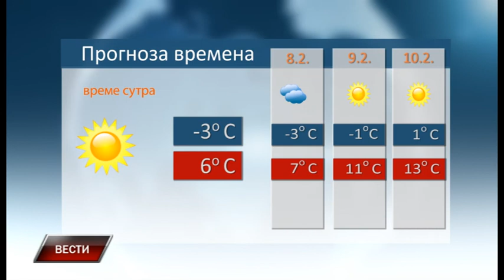Vesti 6 2 2019